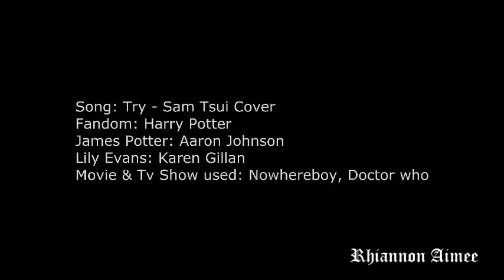The Potter ft Sirius and Remus || The Older I Get